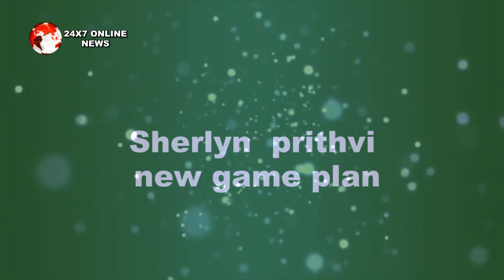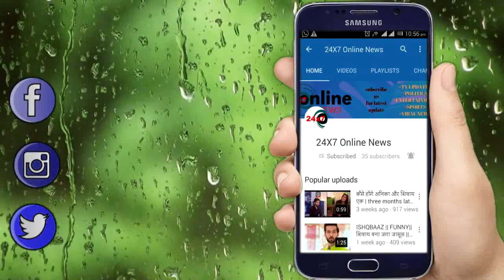KUNDALI BHAGYA || अपने परिवार का साथ देकर शर्लीन देगी पृथ्वी को करारा जवाब